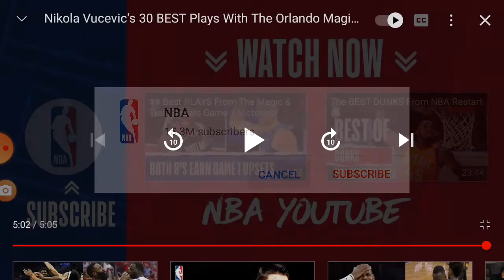Reacting To The Top 30 Plays Of Nikola Vucevic Career!